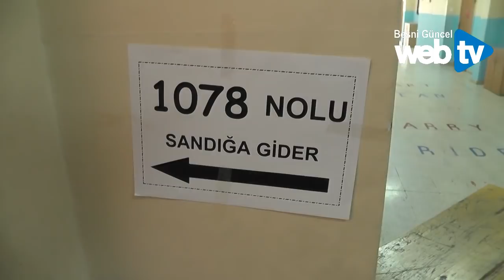Kesmetepe'de Seçim Heyecanı